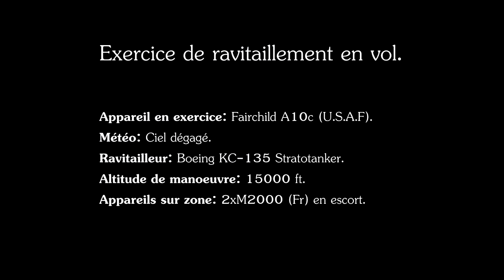DCS World / Ravitaillement en vol du Fairchild A-10c Thunderbolt.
Exercice de ravitaillement en vol sur A10-C (DCS World) par temps claire.